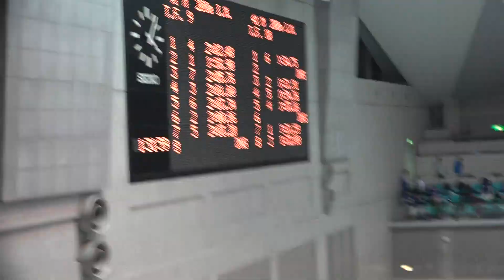石井健聖 男子200ｍ個人メドレー 第12回関東学生ウィンターカップ公認記録会